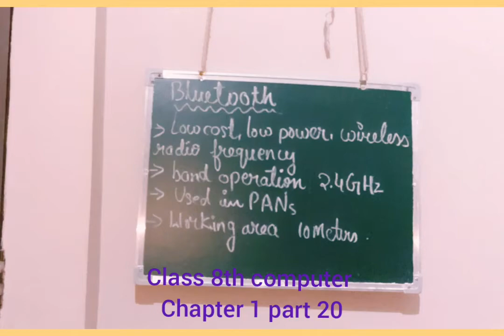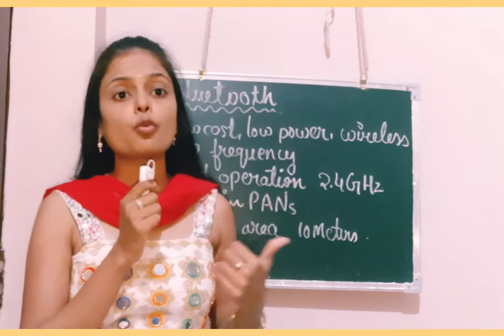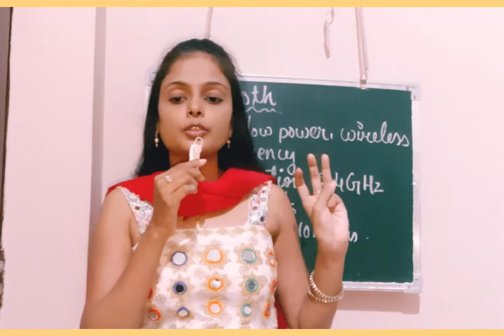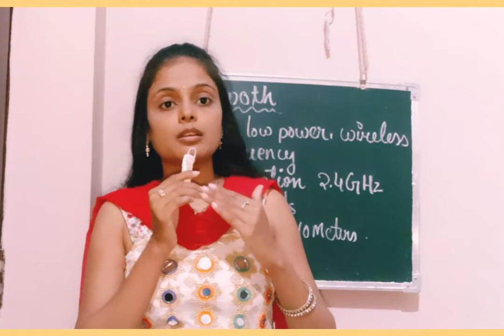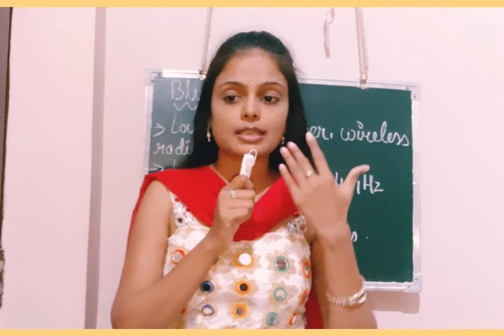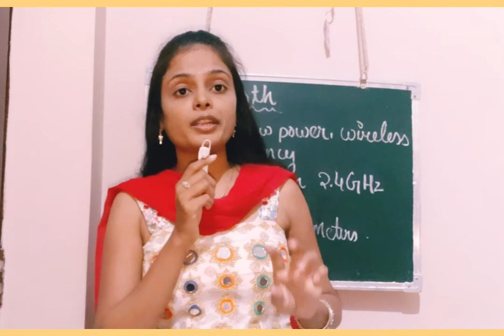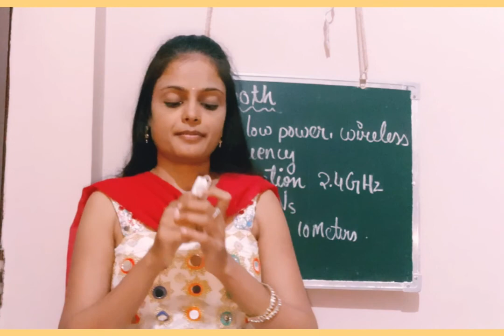Class 8th computer chapter 1 part 20